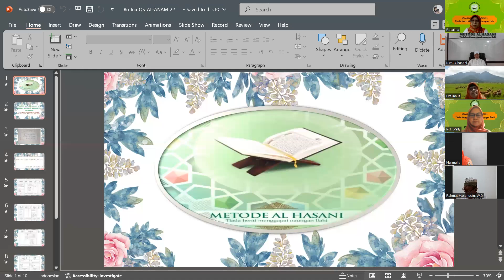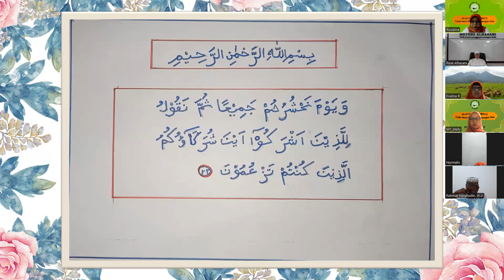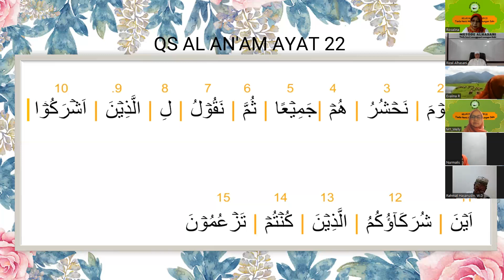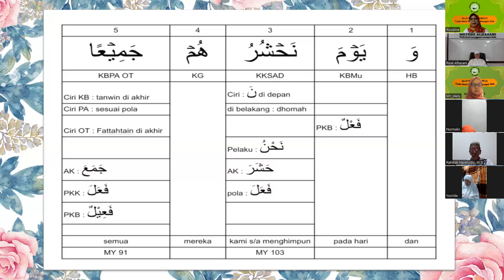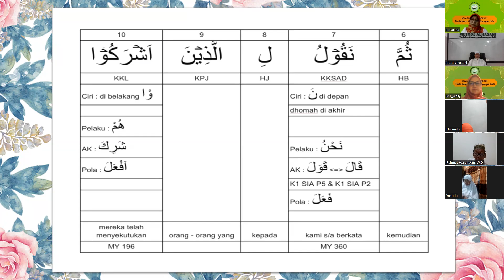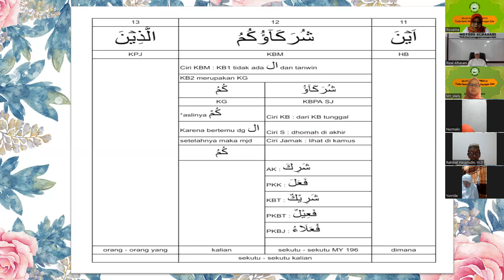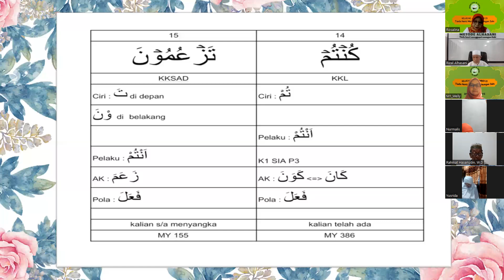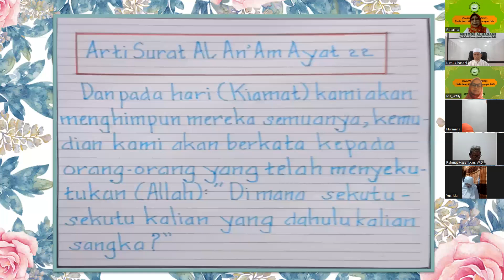C. 006. 022 : URAIAN QS AL'ANAM AYAT 22 BERSAMA PESERTA